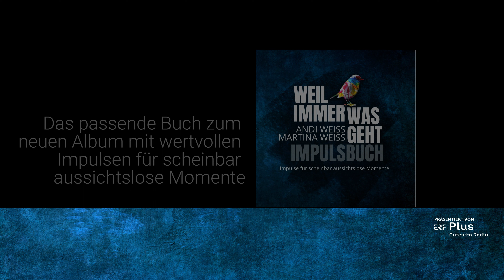Matthias Knödler über die neue CD von Andi Weiss WEIL IMMER WAS GEHT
Andi Weiss
ALBUM: Weil immer was geht

"WÄRE ICH DU, ICH WÜRD MICH LIEBEN"
Text und Melodie: Andi Weiss
ISRC: TCAGN2254181